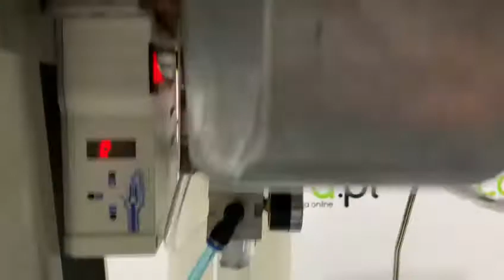Sistema PBN para maquina de ponto preso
Sabia que é possivel aplicar um sistema de remate limpo em conjunto com outros dispositivos?